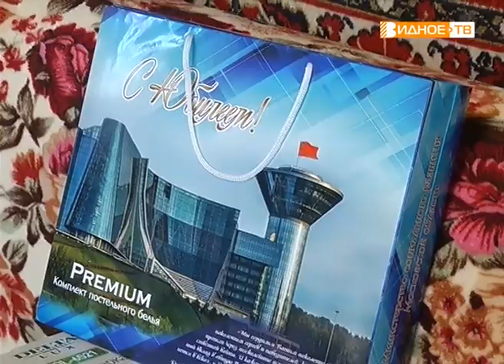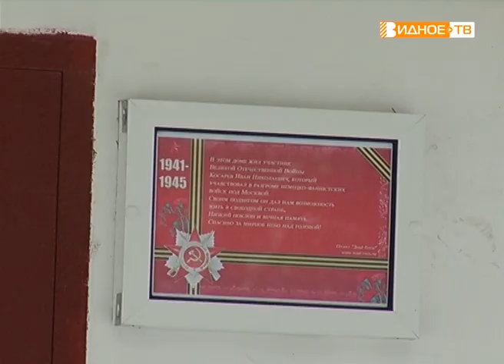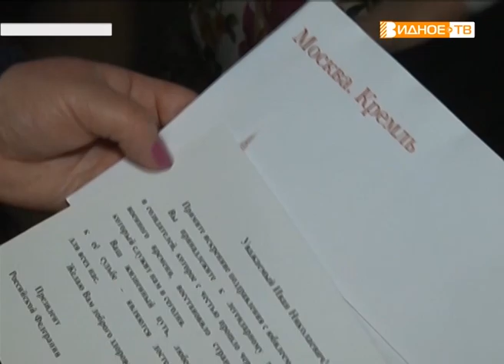"В день рождения"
Глава района Валерий Венцаль поздравил ветерана войны Александру Косареву с 95-летием